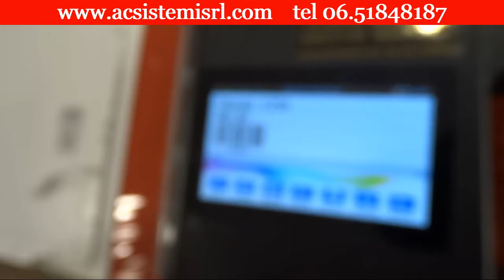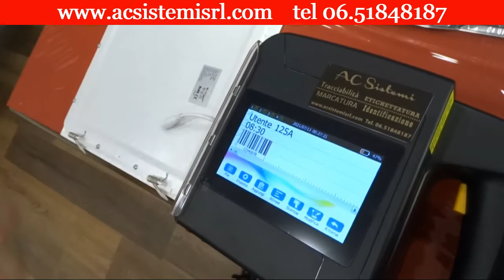MARCATORE K200 stampe alte 10 cm e inchiostri resistenti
🔴🔴🔴 Con il nuovo marcatore manuale K200 abbiamo 4 testine di stampa alte 25 mm in linea, che generano un’area di stampa moltiplicata fino a 100 mm

🔴🔴🔴 Cartucce colorate NERO BLU GIALLO ROSSO
🔹sia con inchiostri a base acqua, ricaricabili e ideali per superfici assorbenti come carta, cartone, legno
🔹 sia con inchiostri pigmentati, non ricaricabili e adatti a stampare su superfici non porose come vetro, plastica, metallo.

🔴🔴🔴 Applicazioni del marcatore manuale K200
🔹 Segnaletica su pavimenti di magazzini
🔹 Decorazioni o avvisi su pareti e vetrate
🔹 Marcature su imballaggi di grandi dimensioni
🔹 Personalizzazione di confezioni per pasticcerie, pizzerie, enoteche, buste per il settore abbigliamento e tante altre idee

🔴🔴🔴 Caratteristiche
🔹 Stampa testi, numeri, loghi, immagini, simboli, QR code, codici a barre, data, ora, contatori, database
🔹 Funziona in modo autonomo senza l’utilizzo del PC, grazie al display touch
🔹 Dima in metallo che guida la macchina nelle stampe di grandi dimensioni
🔹 è dotato di una batteria ad alta capacità da 6000 mAh
🔹 ha 8 GB di memoria disponibili per importare centinaia di file
🔹 ha una risoluzione di stampa di 300 dpi che garantisce la nitidezza dei caratteri, dei codici a barre e delle immagini